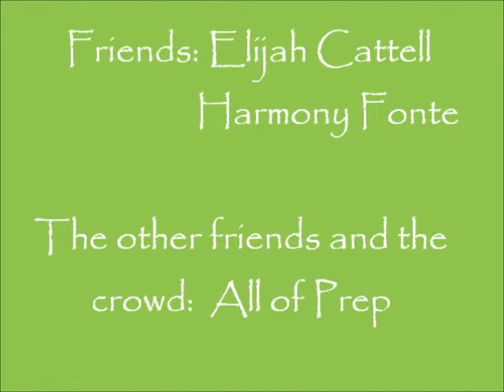Palm Sunday Movie